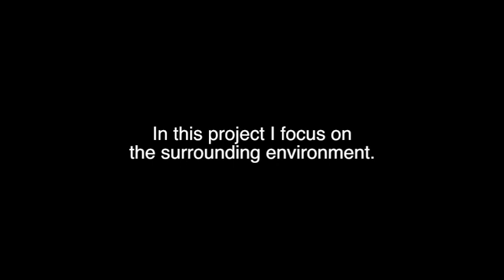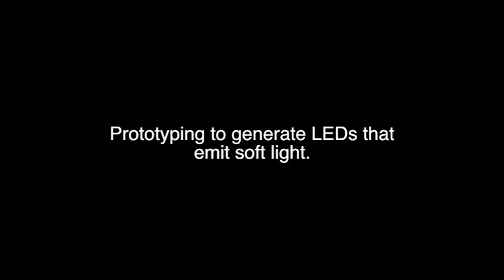Fashionable Technology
Clothing that interacts with surrounding enviroment